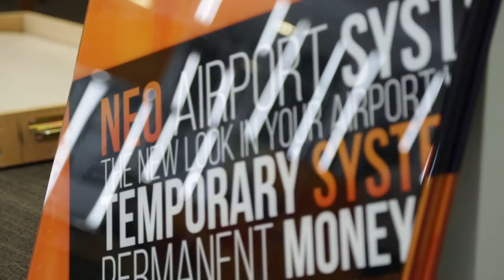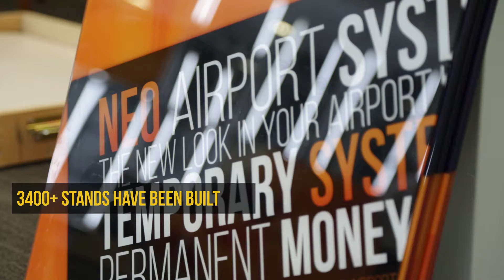Как выделиться на выставке с помощью NEO ?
MODULAR GLASS SYSTEM NEO -  это поставщик инновационных услуг по адаптации пространства для любого случая или мероприятия - выставки, конференции, ярмарки, корпоративные мероприятия, презентации, музеи, галереи, магазины и шоурумы

Германия ‎‎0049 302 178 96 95
Великобритания ‎‎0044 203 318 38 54
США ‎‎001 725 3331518